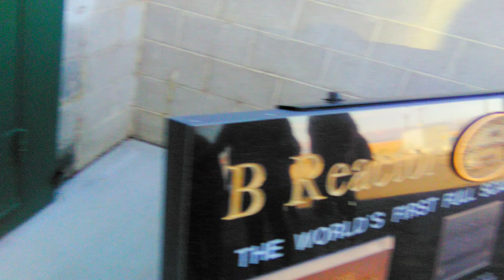September 23, 2022 ManhattanProject Hanford WA